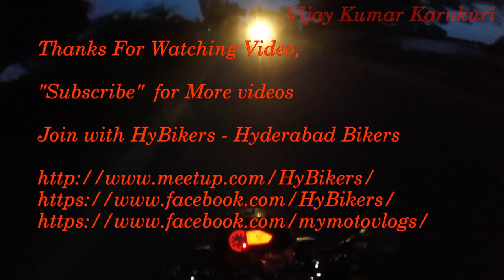Medak Places to Visit | Pocharam Dam | Medak Church | Medak Fort | Vijay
Medak Fort is in Medak district about 100 kilometres from the state capital, Hyderabad. The fort lies to the north of the city and can be reached by road and rail. It is a citadel built on a hillock that provided as a vantage point for the Kakatiyan rulers in ancient India.

Medak Cathedral at Medak in Telangana, India, is the largest church in Telangana and has been the cathedral church of the Diocese of Medak of the Church of South India since 1947. Originally built by British Wesleyan Methodists, it was consecrated on 25 December 1924. The Medak diocese is the single largest diocese in Asia and the second in the world after the Vatican

Share with Your Friend , if you feel this video has information.

Vlogging and Riding Gear Details :

Camera :Gopro Hero
Software : GoPro Studio
Bike : Bajaj Pulsar 150cc
Stick  : Monopod
Riding Jacket : Rynox
Gloves : Vega or ProBiker
Elbow and Knee pads  : Scoyco
Helmet : LS2 ( Without Bluetooth)